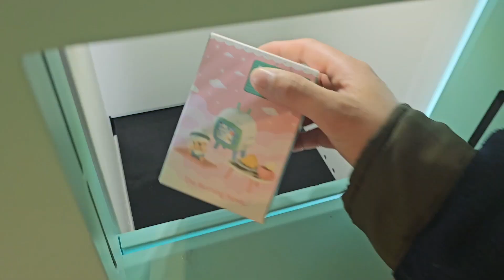SPEND MY DAY OFF WITH ME (vlogmas day 20) | Dari DeG